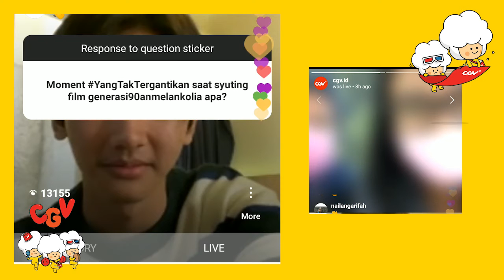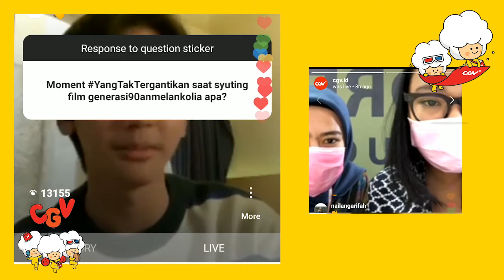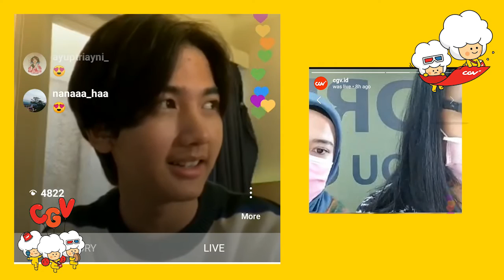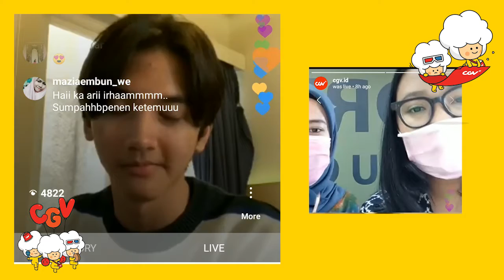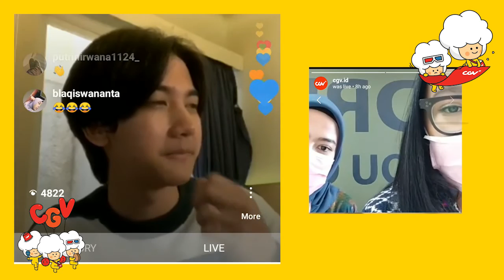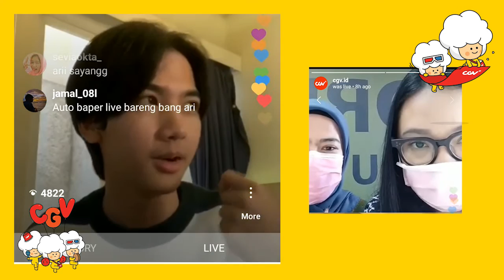ARI IRHAM NAHAN TANGIS DITANYA ARTI KEHILANGAN? | CGV KEPO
Moment social distancing dengan menerapkan Work From Home atau gerakan DiRumahAja dimanfaatkan Ari Irham untuk menyalurkan hobi seperti bermain musik dan membuat lirik.

Selain itu, di edisi CGV KEPO bareng Ari Irham ini, dia kasih sedikit bocoran cerita tentang film terbaru yang akan tayang berjudul Melankolia. Gimana sih filmnya? Yuk tonton video berikut ini.